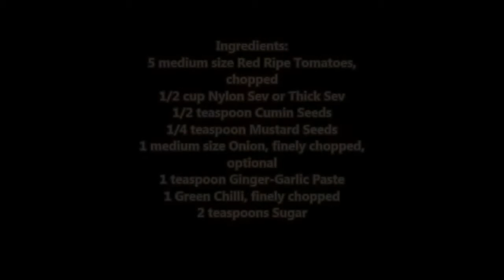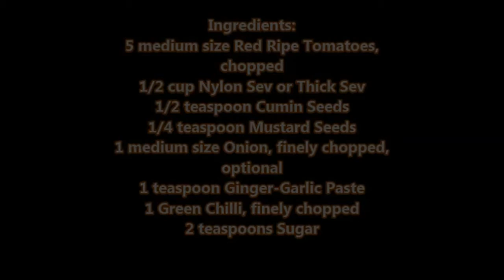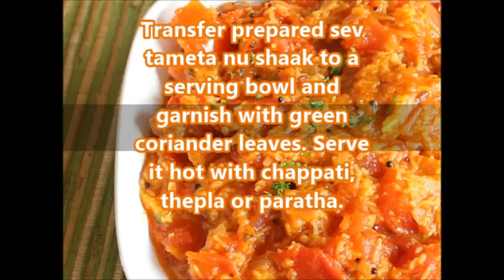Sev Tameta Nu Shaak Recipe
Sev tameta nu shaak is a popular Gujarati style sweet and sour tomato curry prepared with tomato, sev, onion and other Indian curry spices. In this recipe, first tomatoes, onion and spices are sauteed in oil and then steam cooked with water, sev is added only toward its final stage of preparation. Serve it with paratha and thepla for a delicious meal.